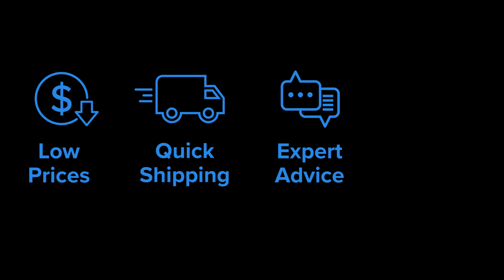adidas® Puremotion Sneakers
View the features of the adidas Women's Puremotion sneakers with Cloudfoam midsole support. Make casual running-inspired style part of your everyday look. Shop at allvolleyball.com, your Volleyball Shoe Headquarters.